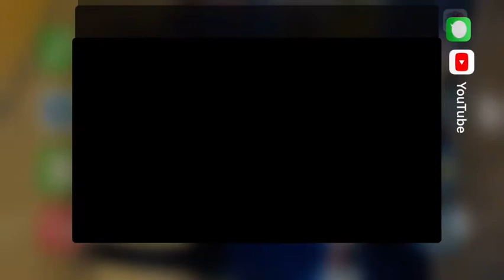NBA Live Daily Objectives #3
Here's My Ebay Store!